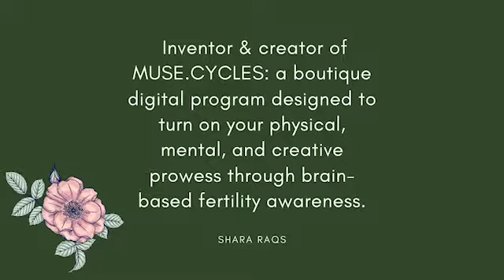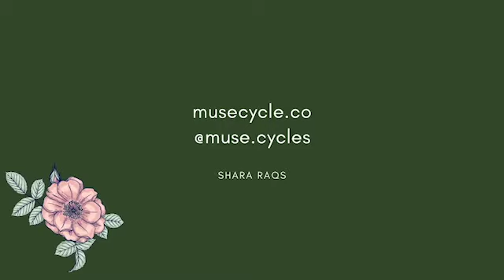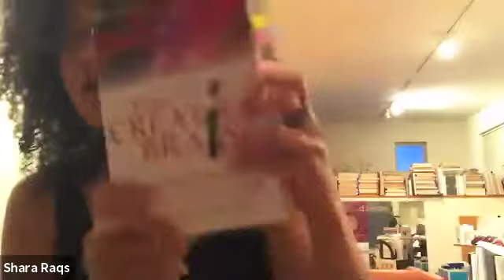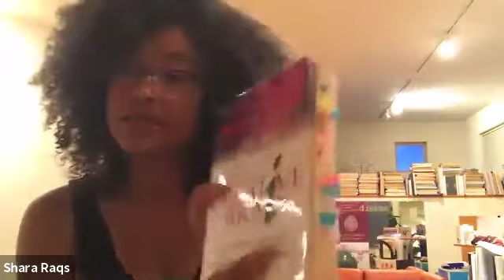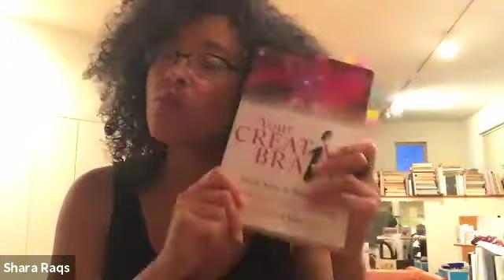Fertility | Creativity | Flow - Shara Raqs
“What is the equivalent of Bruce Lee’s Jeet Kune Do for women? If the one inch punch portrays the heights of masculine physiology, what is the equal and opposite of that for women?” ― Shara Raqs, Inventor of Muse Cycles

In this episode, I sit down with Shara and we talk about all things flow, fertility, and creativity. We express our joy about being women, our disappointment on the lack of awareness around cycle tracking, our period stories, goddess archetypes, and of course, the latest and hottest femtech currently on the market! We believe in using our own body's data for empowerment!

We also talked about how we are dedicated to eradicating the western patriarchal myths around productivity from our sense of self-worth.

How do women work with their feminine biology to be in their optimum state; to discover their mental, physical and creative prowess?

If you want to learn how to tap into your own body's wisdom, this one is for you!

What was fascinating to me about my conversation with Shara was not only the inherent beauty that exists within the female cycle but also how flow relates to us as women. She's so badass that she mapped the neurobiology of flow and the menstrual cycle!

Simply put, women are flow. All we need to do is to tap into the magic of our own biology.

Join us as we candidly explore the wonders of our bodies!

Much love!
Raiza :)